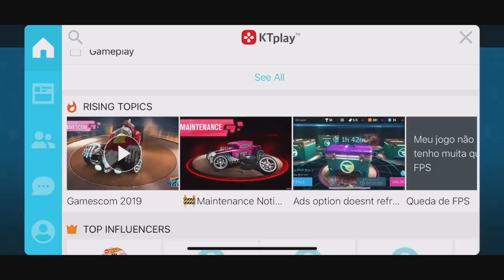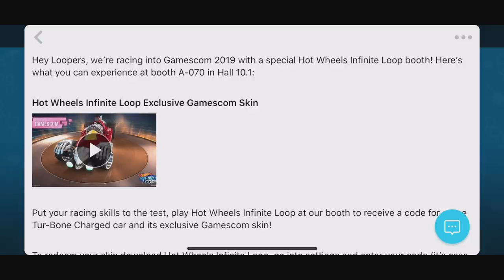NEW Hot Wheels Game is OUT!! - Hot Wheels Infiniti Loop! (First Impressions)